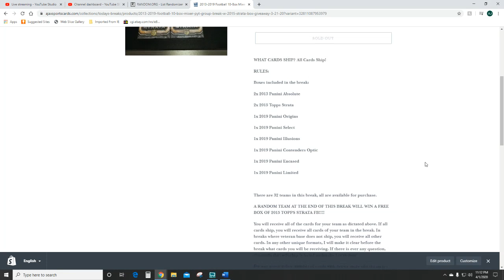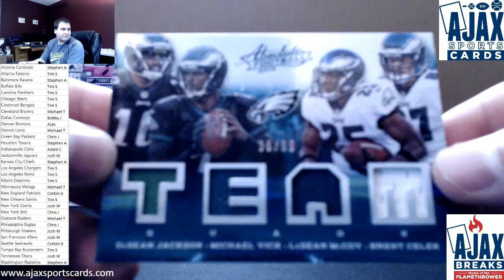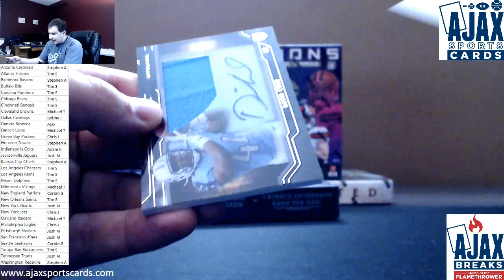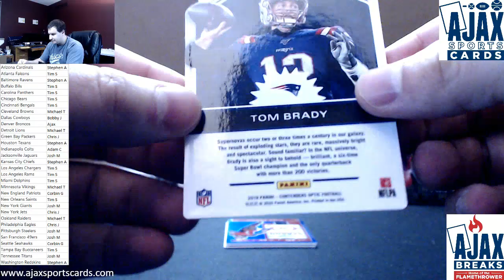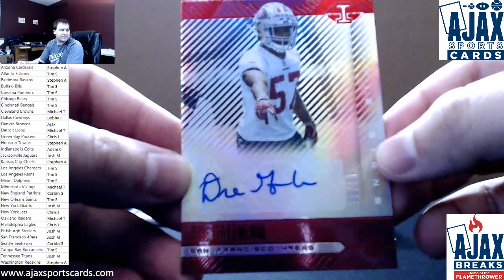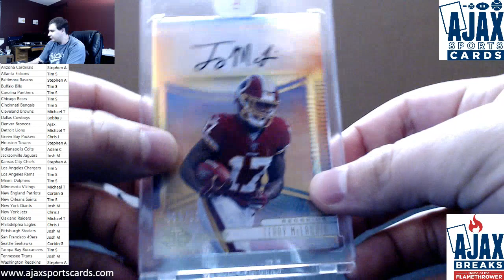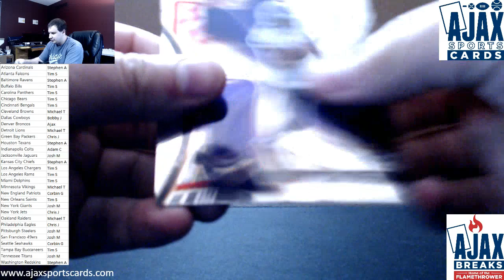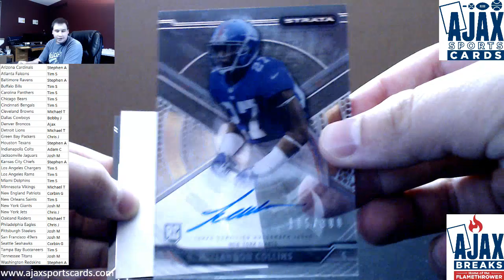10-Box Football Mixer PYT Group Break - Awesome break!